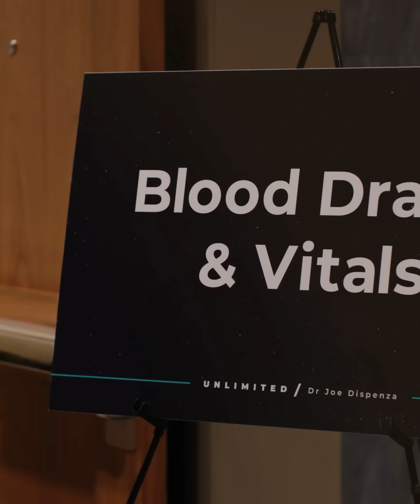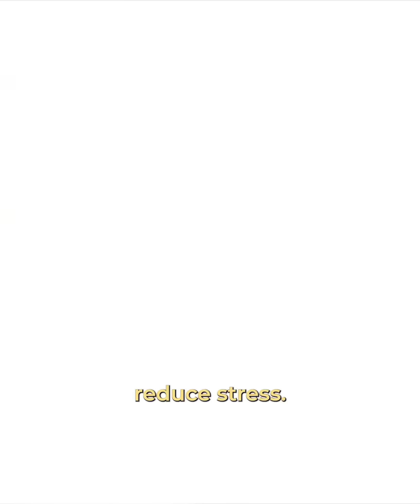Ep 04 | The Science of the Mystical: Your Inner Pharmacy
What if your body could produce its own powerful pain-relieving chemicals – with no pills, no substances, and no external intervention?

According to Dr Joe Dispenza’s latest research, the body is capable of generating endogenous opioids and other morphine-like compounds in just seven days of advanced meditation practice.

In their study, Dr Joe and his team evaluated 63 chronic health conditions – from cancer and diabetes to anxiety, depression, and PTSD – using a single intervention: meditation.

Regardless of their diagnosis, participants at a Week Long Retreat reported dramatic reductions in pain, increased energy, and decreased fatigue.

These results led researchers to ask: Is the body creating its own natural painkillers?

Dr Joe’s most recent findings revealed exactly that – measurable evidence that meditation can activate the body’s internal pharmacy, producing chemicals that reduce pain, increase calmness, and elevate mood, all through the mind-body connection.

This is the fourth episode in this video series, where Dr Joe explores the remarkable biological changes that occur when we enter elevated states of consciousness – and how we can harness the chemistry of healing from within.